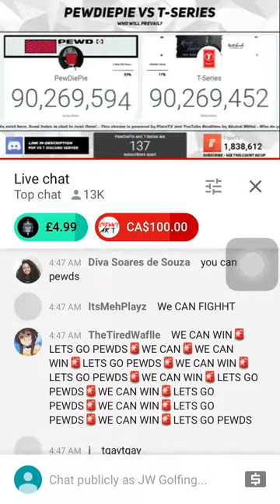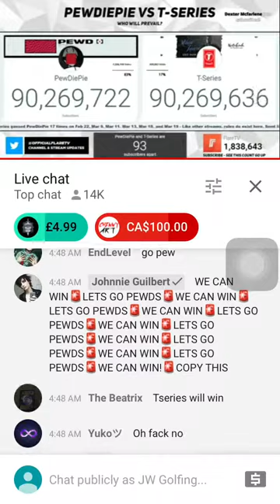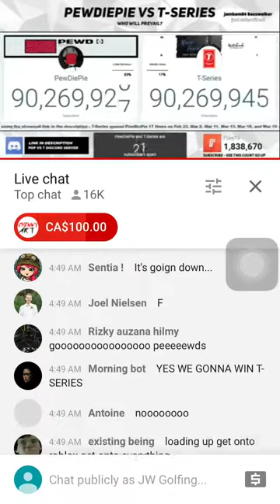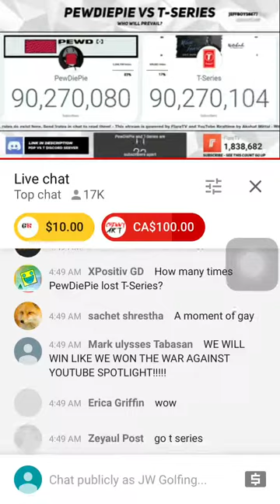T series passing Pewdiepie for the eleventh time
Credits to Flaretv